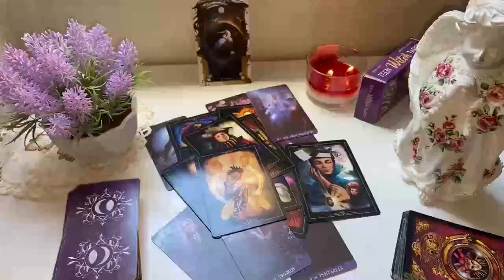SCORPIO, THEY LOVE U LIKE A LOVE SONG❤️BUT NEED TO MAKE UP THEIR MIND😑IF COMING OR GOING OR URE OUT